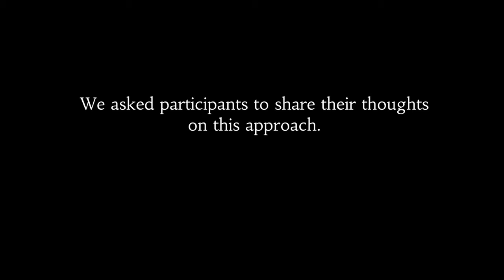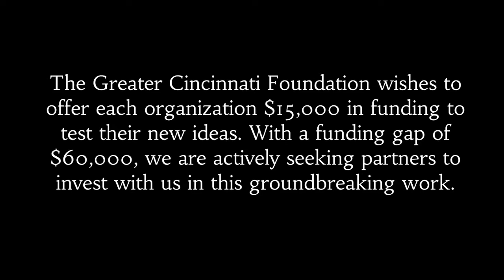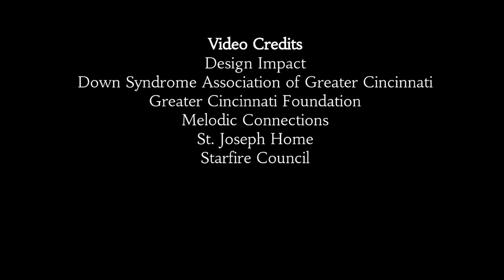Creating Inclusive Communities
The Greater Cincinnati Foundation is hosting a year-long project with 17 nonprofits serving individuals living with physical and developmental disabilities. GCF has challenged them to think outside the box and seek collaborative solutions that will maximize their impact. Organizations are participating in 1,334 hours of training and dialogue to change their approach. Together, we are strengthening relationships across the sector and exploring new ideas that can spark future transformation.